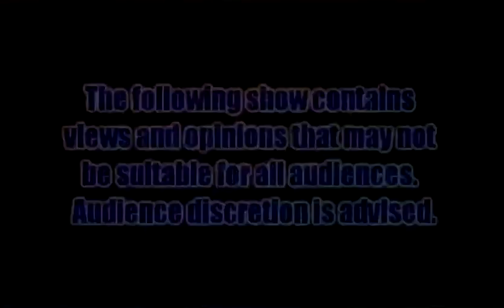Thespian Talk - Episode 132 (Magna Beta Sella)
This week, Gomer and Omega discuss a trio of stories from Oklahoma, including one that will make you either weep for America or laugh at it like Nelson Muntz.  We also have a man in Florida who recorded himself in the midst of setting up something very illegal, a woman who thinks Walmart is a good place to sell a very unusual item, and a fraternity that has yet to learn to clean up after themselves once they finish partying hard.  All this, plus shout outs and more!

Help get Rap Critic to Italy to be in an opera!